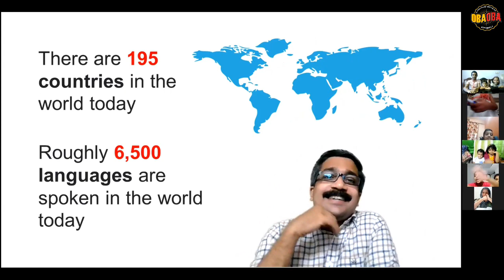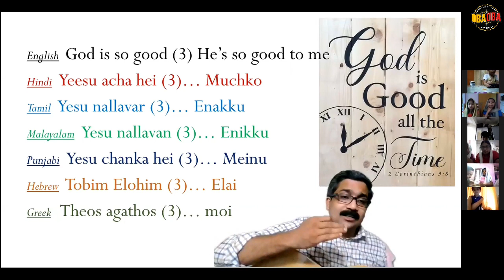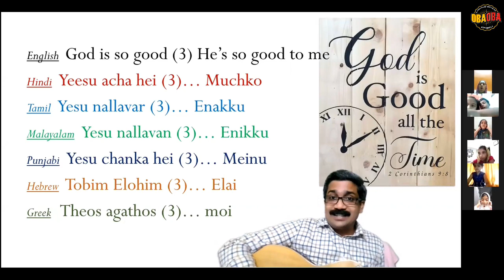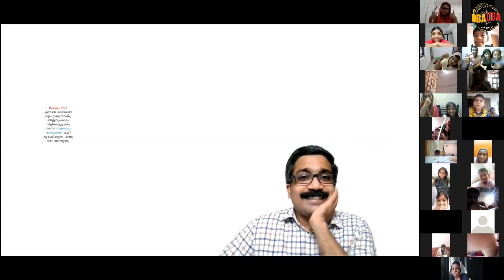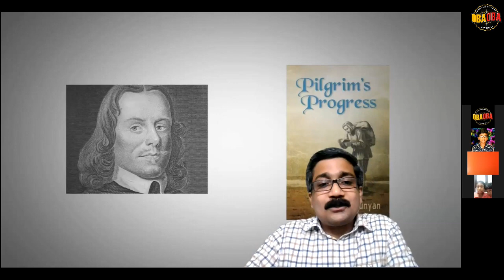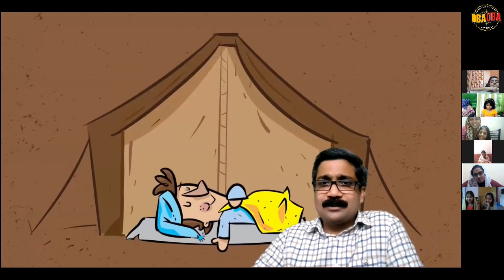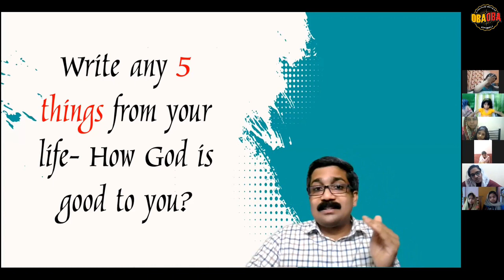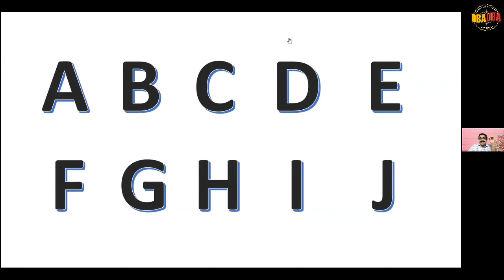Pilgrim's Progress JOHN BUNYAN | God is so Good | Evg. DHARMRAJ Mavelikkara | OBAOnline SundaySchool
പരദേശി മോക്ഷയാത്ര || Story Behind the Pilgrim's Progress JOHN BUNYAN || First  English novel  ||  Evg. DHARMRAJ Mavelikkara || OBA [OTTAPPALAM BRETHREN ASSEMBLY] Online Sunday School
/UC_YcGgs0QK-Ld6xrvwcZGmw
OTTAPPALAM-1
PALAKKAD-679101
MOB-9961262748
PHONE IN COUNCELLING
YES WE CARE 24\7
TOLL-FREE NUMBER- 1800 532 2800